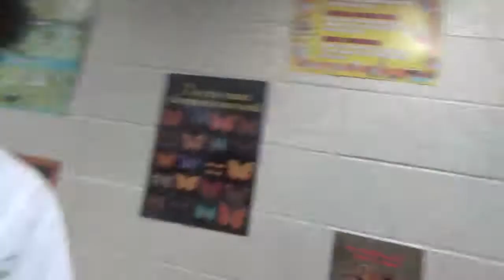Senior Citizen Day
XboxANDYISAWESOME15